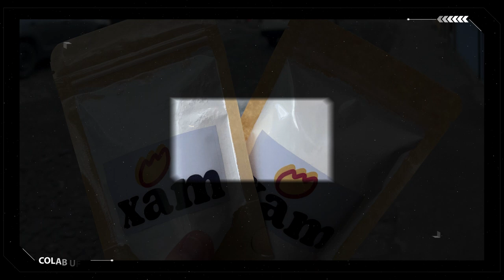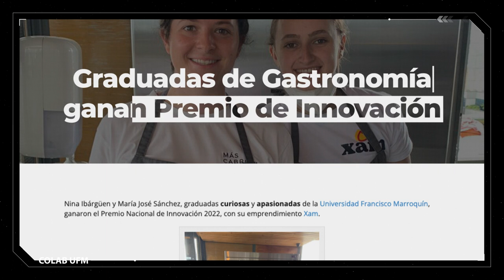Xam: innovación gastronómica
Launchpad es un espacio de incubación para impulsar emprendimientos al mercado de estudiantes de la Universidad Francisco Marroquín, Launchpad pertenece al CoLab el cual ofrece a los estudiantes un espacio interdisciplinario donde pueden encontrar soluciones a problemas reales con el acompañamiento de facilitadores expertos en distintas áreas.

“La incubadora del CoLab, ha sido una de las mejores decisiones que hemos tomado en nuestra trayectoria Xam”.

Nina Ibárgüen en su entrevista inicia hablando sobre Xam, emprendimiento que nació como un proyecto dentro de un curso, en colaboración con María José Sánchez. Menciona que decidieron incubar el proyecto en Launchpad, mismo que les aportó recursos y herramientas como mentorías en mercadeo, finanzas y derecho para impulsar su emprendimiento.

“Estar en el Launchpad definitivamente nos abrió los ojos y fue bonito estar en un grupo de emprendedores de distintos ámbitos, compartir ideas y aprendizajes”.

Organizado por:
CoLab UFM